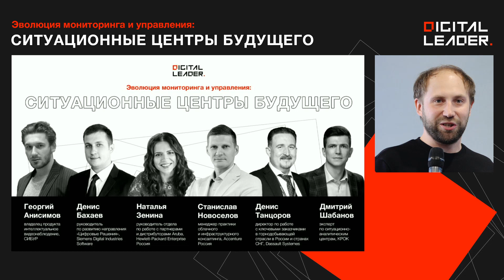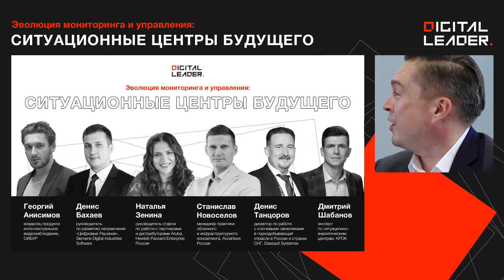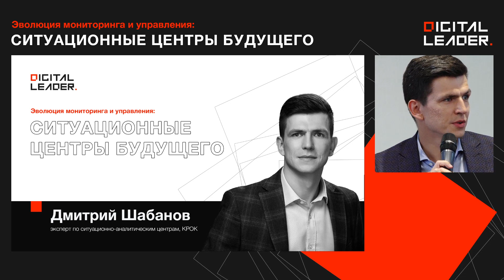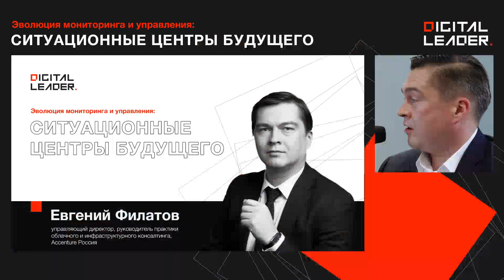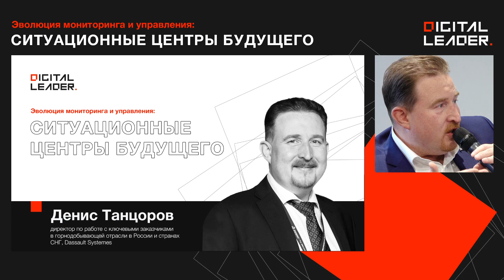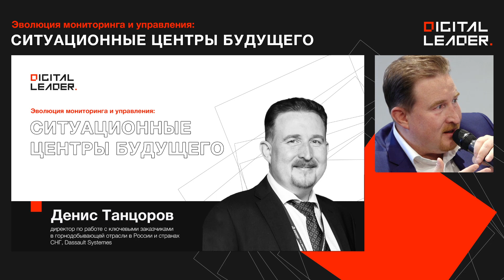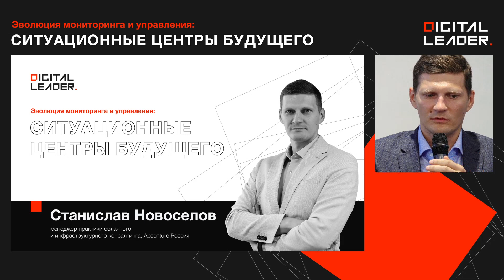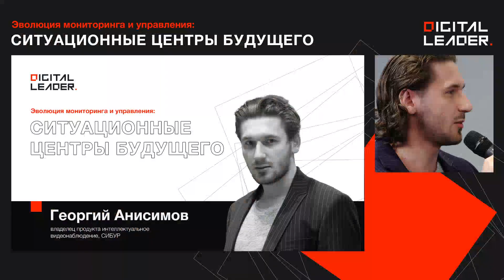Эволюция мониторинга и управления: ситуационные центры будущего